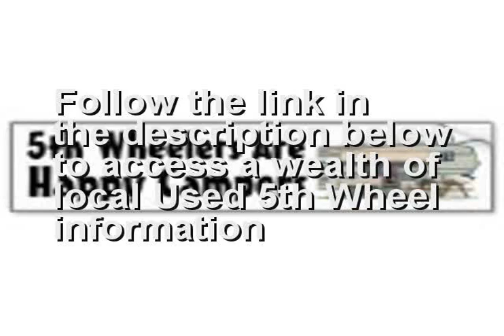Used 5th Wheel near Eighty Four Pennsylvania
is the place to go if you are seeking a Used 5th Wheel near Eighty Four Pennsylvania or close to Eighty Four Pennsylvania. If you are looking for the best Used 5th Wheel in Eighty Four Pennsylvania than this Eighty Four Pennsylvania Used 5th Wheel video is for you. if you are seeking a Eighty Four Pennsylvania Used 5th Wheel in or around Eighty Four Pennsylvania.